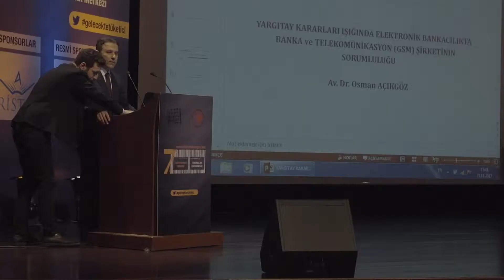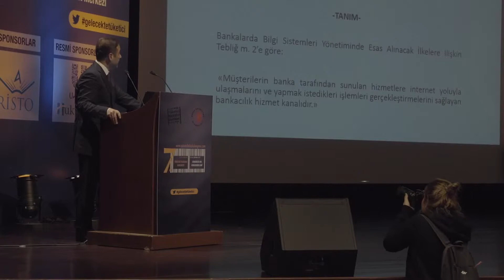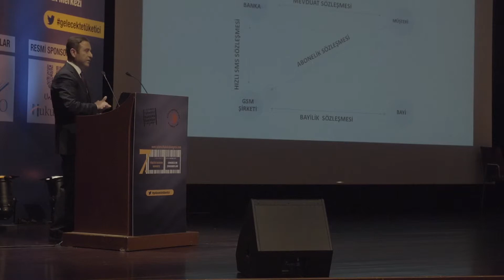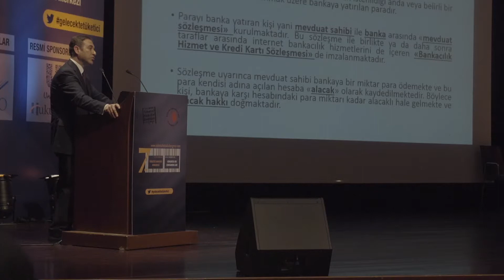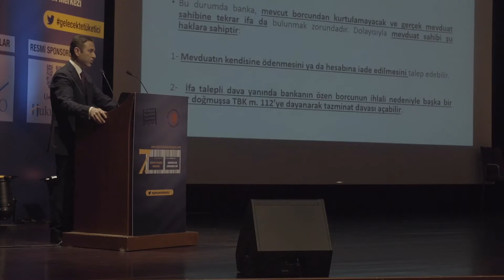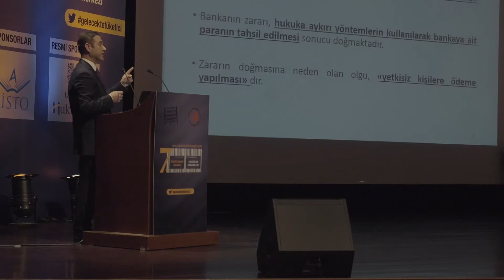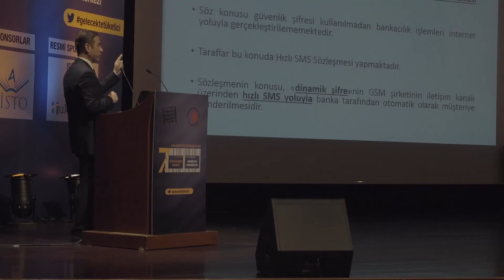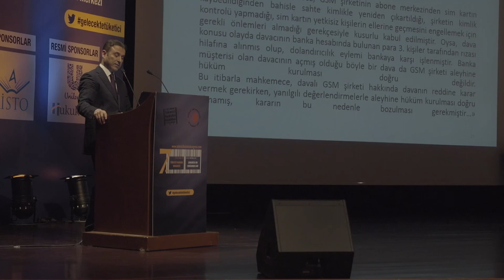Elektronik Bankacılıkta Banka Ve Telekomünikasyon Şirketlerin Sorumluluğu | Dr. Osman AÇIKGÖZ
Dr. Osman AÇIKGÖZ (Teknopark İstanbul) tarafından 7. Tüketici Hukuku Kongresinde sunulan "Yargıtay Kararları Işığında Elektronik Bankacılıkta Banka Ve Telekomünikasyon Şirketlerin Sorumluluğu" başlıklı tebliğdir.